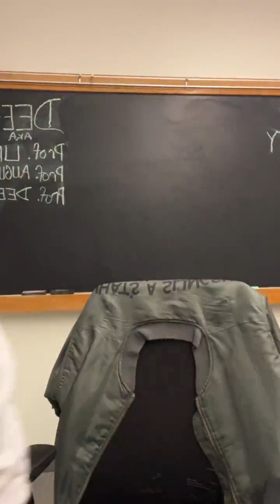& Myself Having A Good Conversation On IG LIVE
Rapper Dee-1 talks to Freeway Ricky Ross LIVE on Instagram